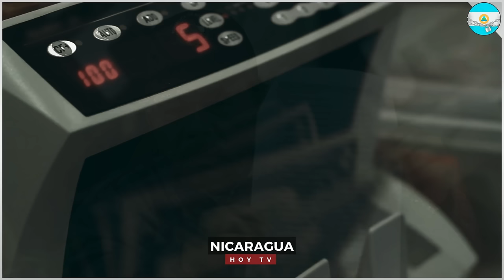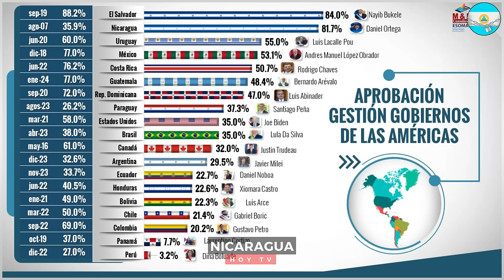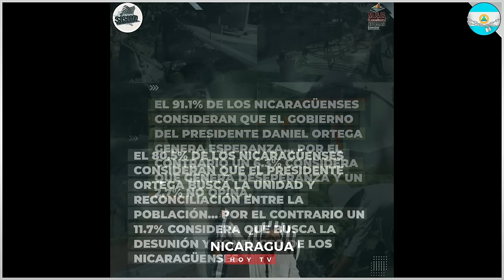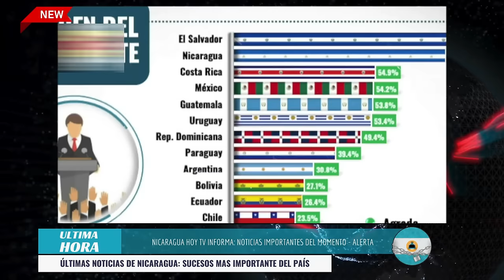🔴 Nicaragua 17 de mayo 2024, Ultimas Noticias de Nicaragua 17 de mayo 2024, DANIEL ORTEGA